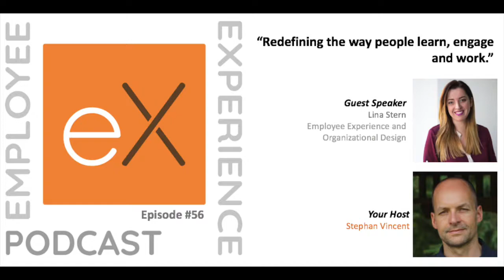Ep 56 - Lina Stern: "Redefining the way people learn, engage and work."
With insight into the actual employee experience, you can better understand what your workers need in order to be productive and happy. Only then can you make informed improvements -- whether it's replacing or upgrading applications, designing a more employee-friendly interface or offering additional training.
This is where the use of human psychology, technology, employee data and organizational design methodologies help leaders transform their businesses and re-imaging their future.
The employee experience encompasses everything that happens at work - from company culture to the physical environment to the technology everyone uses. As competition continues to heat up to hire skilled talent, businesses are being challenged to step up their employee experience game.

Creating a positive employee experience means designing a workplace where people can do their best work.

Lina Stern is an Employee Experience and organizational development leader with expertise building successful global Organizational Design, Change and Learning functions, notably in the FinTech industry where she led multiple Human Change, Organizational Design and Employee Experience roles helping companies (re)define the workplace of the future.

Today with Lina we talk about:
- What is organizational design and how she uses it to challenge an organization’s structure.
- Why the tech industry at large has a higher focus on the employee experience than other industries.
- What are the first elements a CEO must consider when focusing on the employee experience.
- Who should own the employee experience.
- How to build a team and what skills set are important in the EX space.
- How to leverage people data and behavioral sciences to drive human change.
- How the digital transformation is disrupting the way we work.